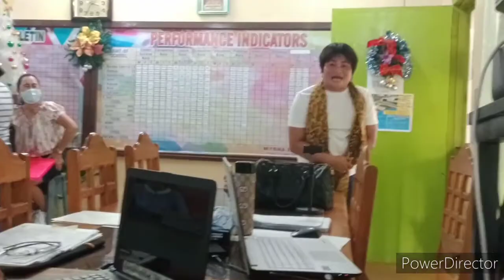Bawal Tumawa Dito Part 2 pampa Good vibes only | Xarys TV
ang videong ito ay katuwaan lamang, walang personalan at kasayahan lamang.